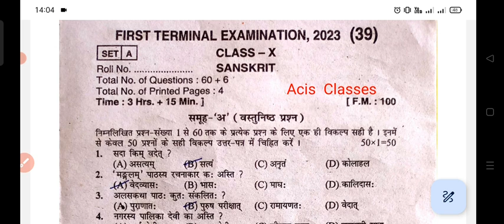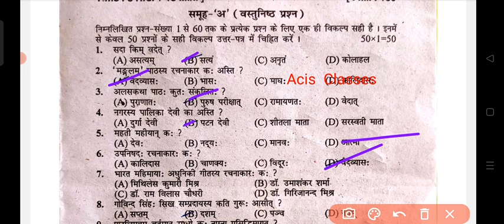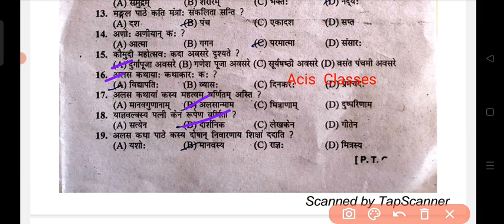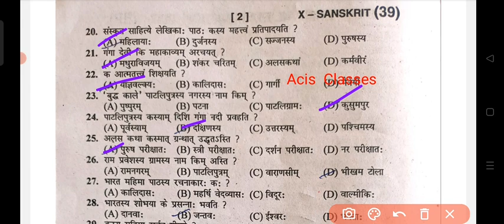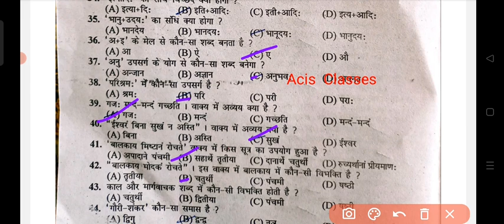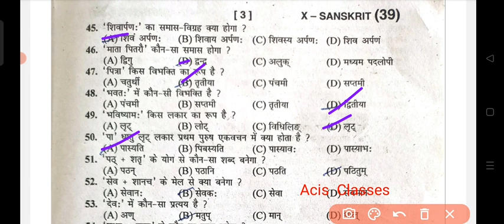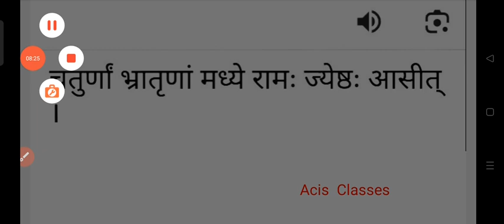Class 10th sanskrit first terminal exam 2023 original paper|Bseb 10th class sanskrit subjective exam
About video
    Class 10th sanskrit first terminal exam 2023 original paper,
Bseb 10th class sanskrit subjective exam 2023,
Bihar board class 10rh sanskrit subjective original paper ,
Bihar board sanskrit subjective class 10th first terminal exam 2023,
Bihar board class 10th sanskrit first terminal exam 2023 original paper,

ALSO JOIN MY WHATSAPP GROUP